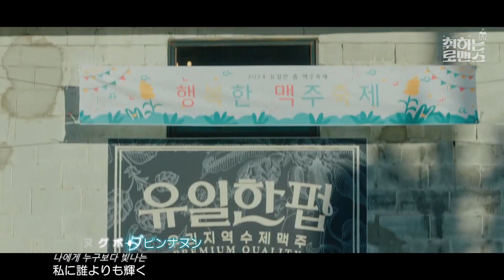[MV] MeloMance - Tomorrow（日本語字幕）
韓国ドラマ　酔いしれるロマンス　OST

和訳歌詞は、機械翻訳です。